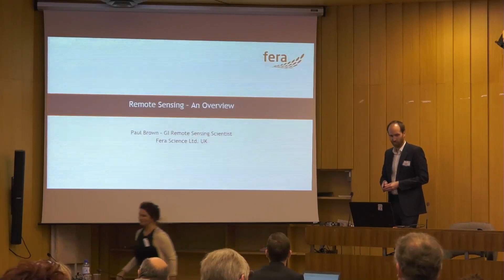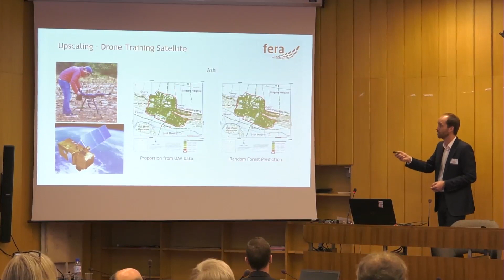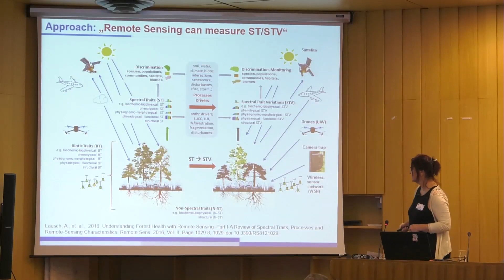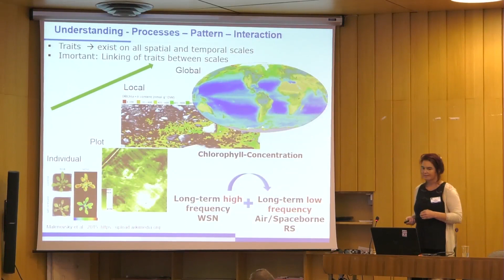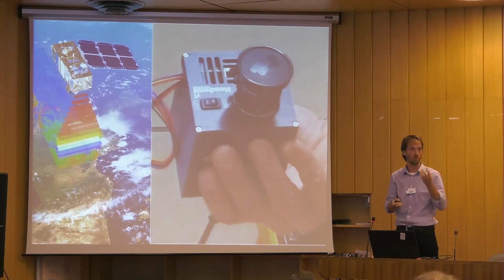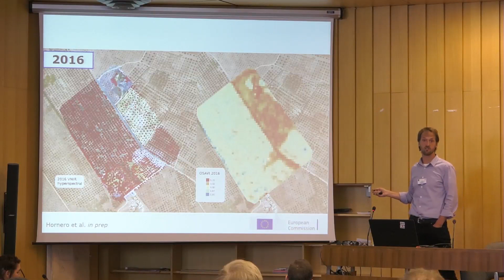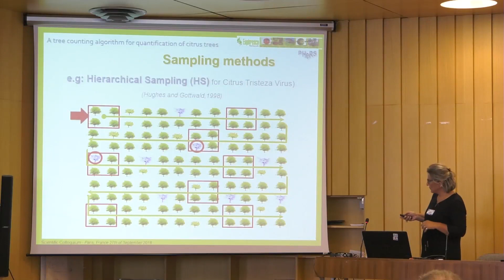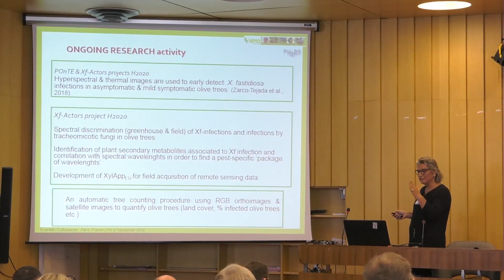Scientific Colloquium: 'Perspectives on the Use of Remote Sensing in Plant Health'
Video recording of the scientific Colloquium organised by the European and Mediterranean Plant Protection Organization and the Euphresco network for phytosanitary research coordination and funding. Part 1.
Event took place at UNESCO, Paris, France, on the 27th of September 2018.